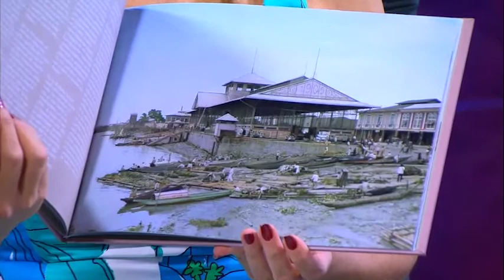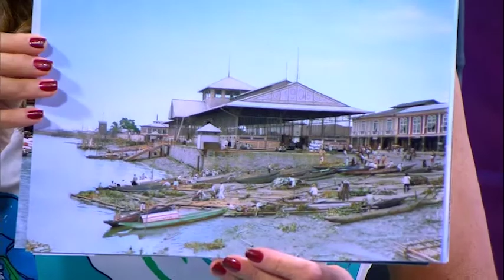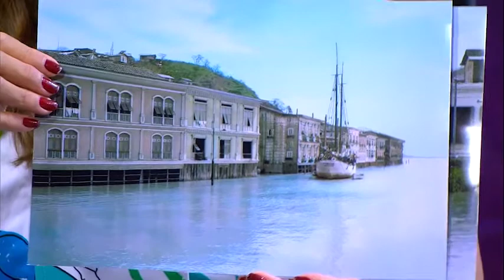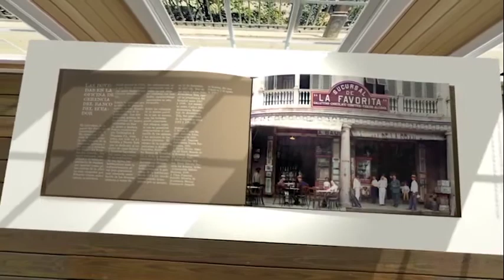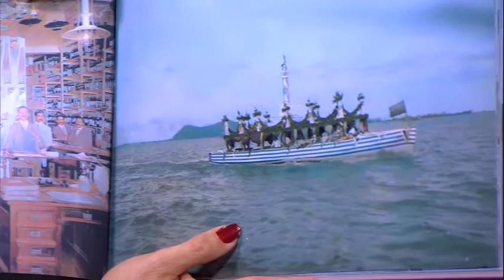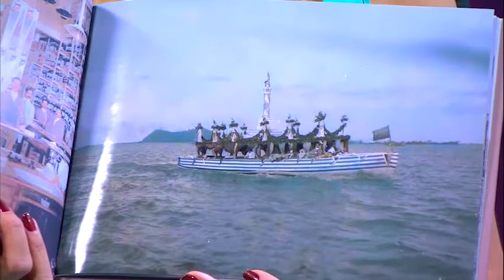Mesa de Análisis Arte y Cultura: "HISTORIAS EN COLOR"